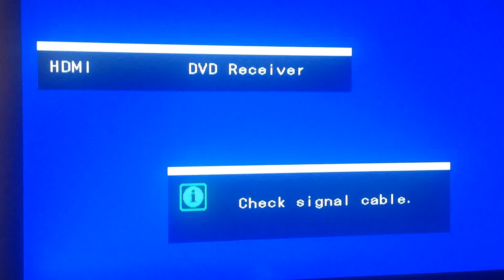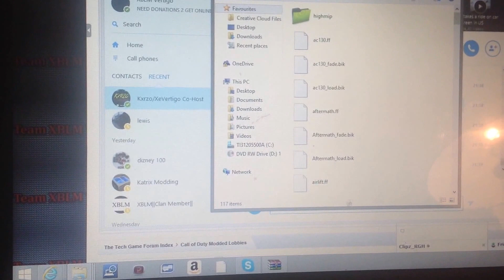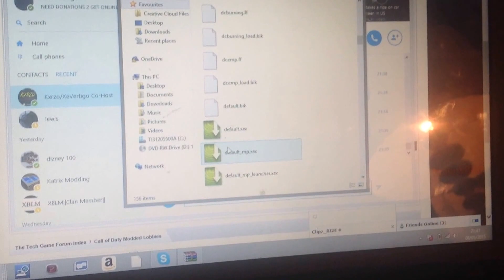XePix Proof | XBLAcid (discontinued)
©XePix All content was uploaded and created by XePix, It must not be used without permission or a link to this channel / video.